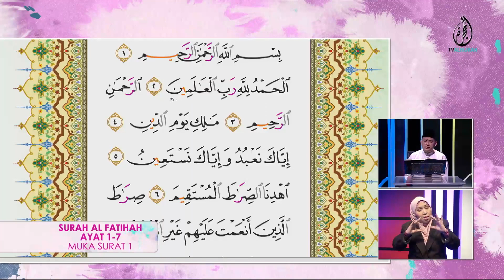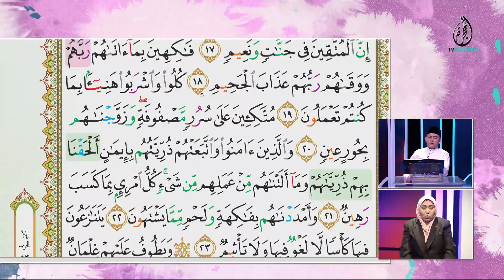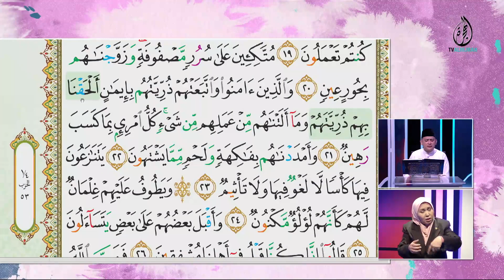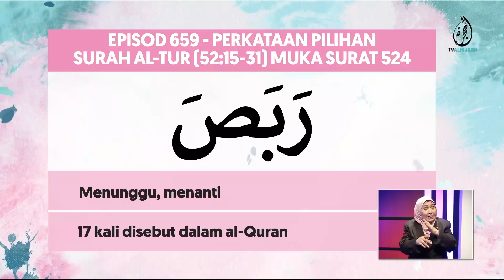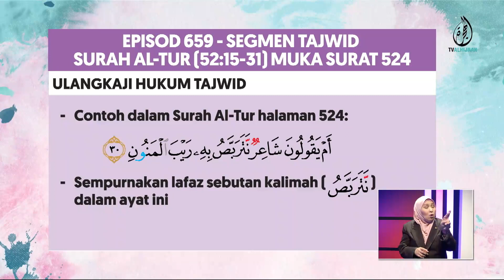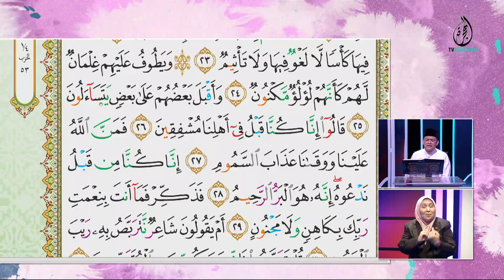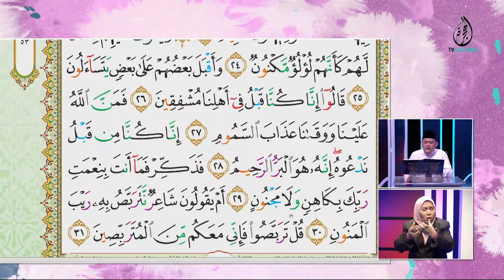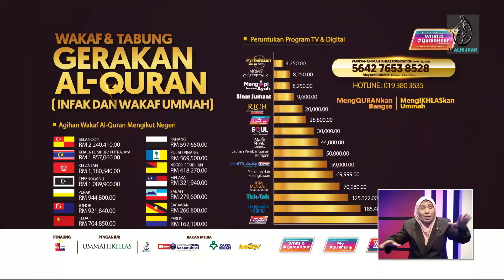18-06-2022 | Episod 659 | m/s 524 At-Tur 52:15-31 | My QuranTime - TV AlHijrah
My#QuranTime. Baca.Faham.Amal